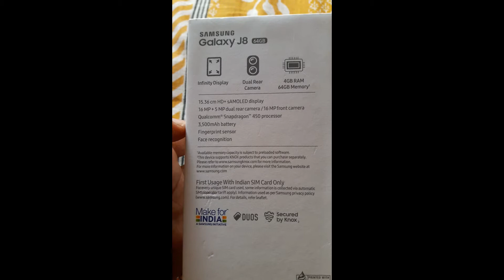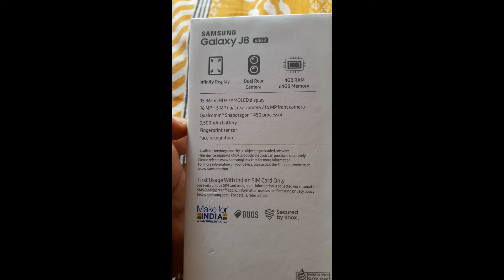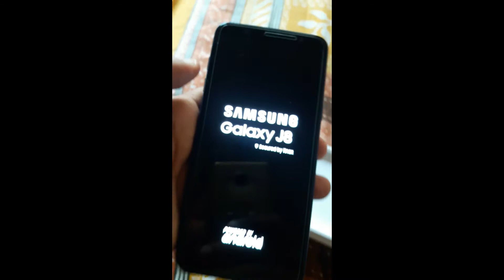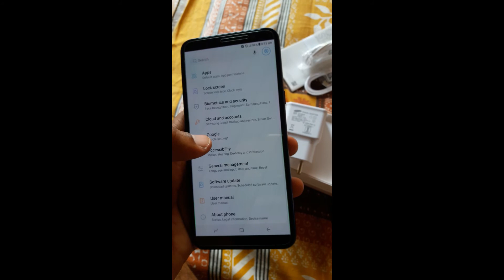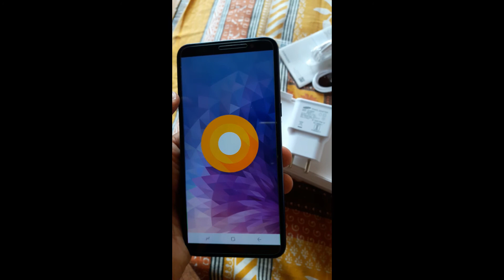Samsung J8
Welcome OUR YouTube Channel Whatsup Askme

Thais is Samsung J8 Phone blue colour
its a new colour and newly launch